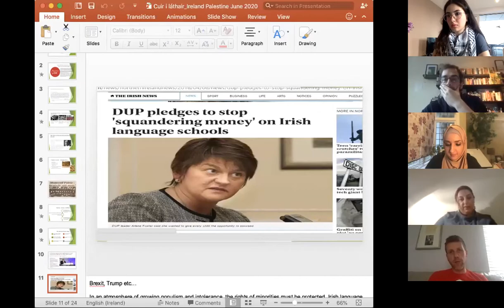Ireland and Palestine - the language and law of (de)colonisation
Both Irish and the Arabic spoken in Palestine have been profoundly affected by their respective encounters with colonial regimes. Those regimes use(d) law as one of many mechanisms by which to maintain and extend their domination of the populations they colonise(d). In the first of many events linking Ireland and Palestine, join us as we explore law, language and (de)colonisation in Ireland and Palestine.